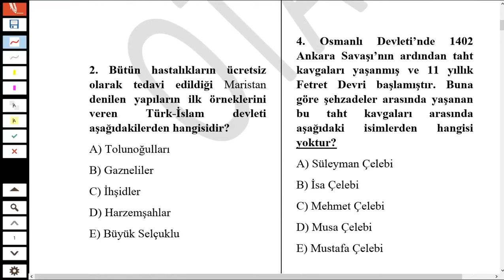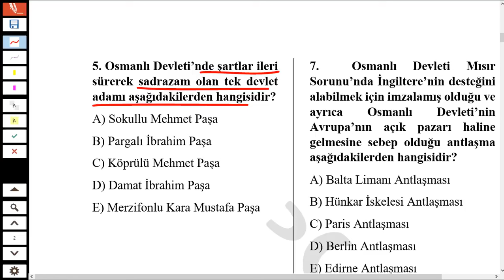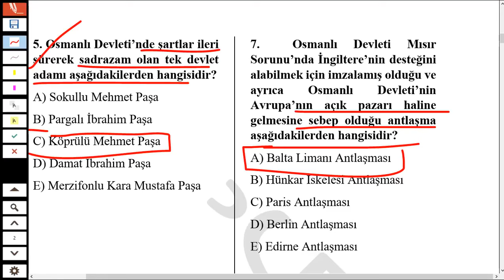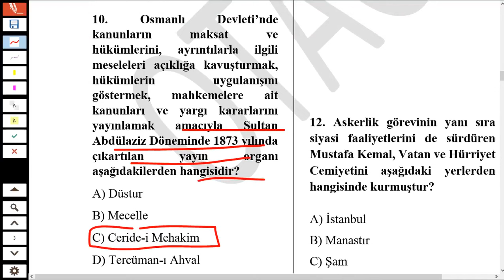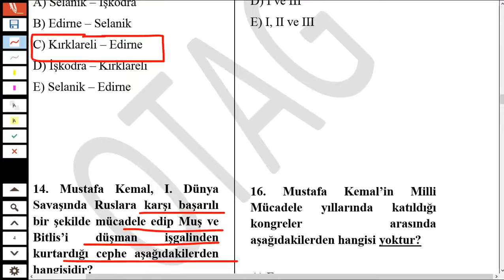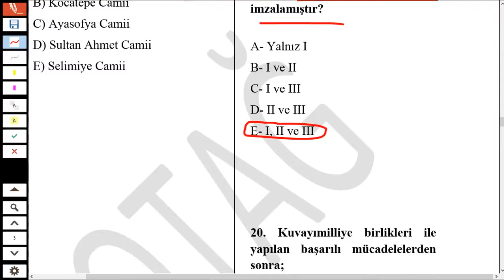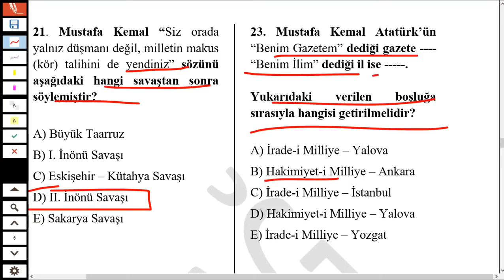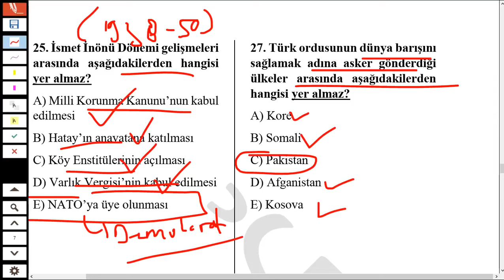KPSS 2024’te Çıkması Muhtemel 27 Tarih Sorusu -163- | Furkan PARLAK